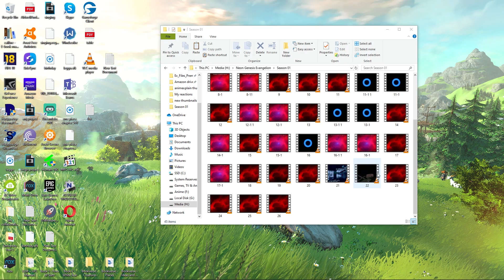Neon Genesis Evangelion Episode 18 Reaction: Ambivalence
Schedule:
Monday: Neon Genesis Evangelion (Highlights) / Kingdom
Tuesday: Aoi Bungaku (Highlights)
Wednesday: The Expanse (Highlights)
Thursday: Gundam / 20CB
Friday: Chihayafuru (highlights)
Saturday: Magi
Sunday: Lotgh Gaiden / Punpun

One Piece and Vinland Saga will be recorded when they come out..

End screen music purchased from Qumu